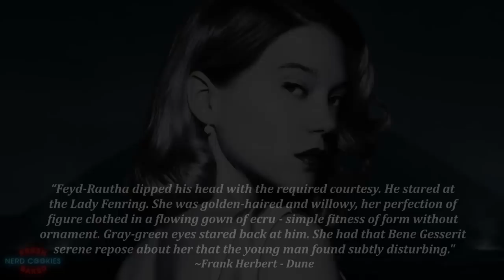Who is Lady Margot Fenring? | Dune Lore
In light of actress Lea Seydoux’s casting as Lady Margot in Denis Villenueve’s Dune Part 2 this video dives into the role of the Count and Lady Fenring in the novel to take a look at their peculiar relationship and how they operate in the interests of the powerful figures and organizations they serve. Spoiler warning as I will be discussing events occurring throughout Frank Herbert’s Dune.

Art Credits
Dune Atreides by Angel Alonso
Images also sourced from the Dune RPG Game (Adventures in the Imperium)